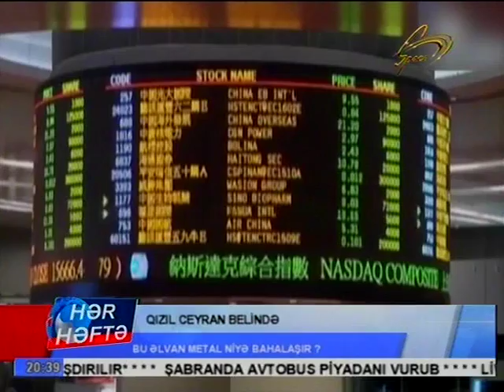MURVET ZALIKOGLU__QIZIL BAHALASIR